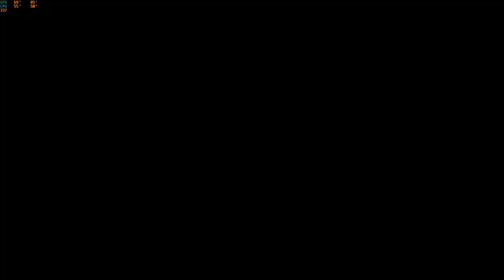محاكي شاحنات الاوروبيه مود سياره داف 2021 مود اكسسوارات الخارجيه تحميلv1.40] DAF XG+ New Tuning Mod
محاكي شاحنات الاوروبيه مود سياره داف 2021 مود اكسسوارات الخارجيه مود درجه اولى تحميل Euro Truck Simulator 2 games ) ( v1.40] DAF XG+ New Tuning Mod